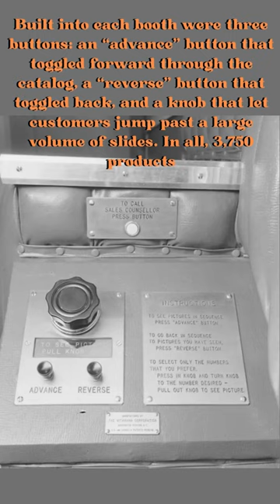Vis O Matic Amazon Prime of its era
• In the 1950s, Lawrence Freiman opened a revolutionary concept store called "Vis-O-Matic" that aimed to change the way people shopped.
• Vis-O-Matic was like the Amazon Prime of its time, allowing customers to order products from televisions in the store and have them shipped directly to their homes.
• The Pembroke outpost in Ontario, Canada, had booths equipped with color televisions where customers could browse merchandise catalogs.
• The store had 3,750 digitized products available for shipment.
•  Customers could browse through the catalog using buttons and a knob in each booth.
• Orders were written on notepads integrated into the booth armrests and then sent to Ottawa using a teletype.
• The goods were delivered the next day by mail or express.
• Women's clothing, particularly dresses, sportswear, and shoes, were the top sellers at Vis-O-Matic.
• The store also sold major appliances, radios, and linoleum.
• Lawrence Freiman acknowledged that the store might not be profitable in the short term and considered it an experiment.
• The Vis-O-Matic concept was not widely known or documented after the 1950s, and the store was eventually sold to Hudson's Bay.